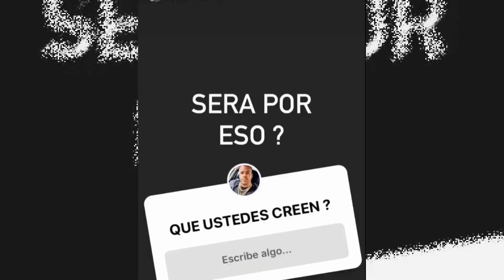LA DIOSA Y JORGE JR atacan a MICHEL BOUTIC 😡! bajale 2 RAYAS!🤯TU no SABES lo que es estar PEGAO!🔥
LA DIOSA Y JORGE JR LE RESPONDEN A MICHEL BOUTIC SOBRE EL COMENTARIO QUE HIZO SOBRE EL GENERO URBANO

La MADRE de LA NIÑA lo DICE todo TODO! LA DIOSA EXPLOTA😱 "